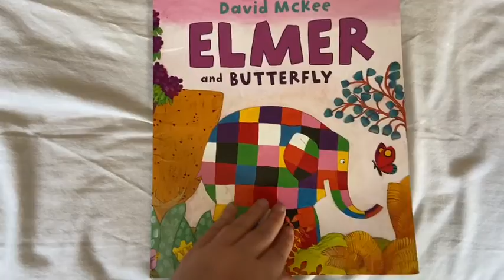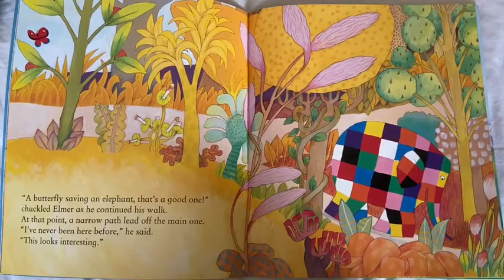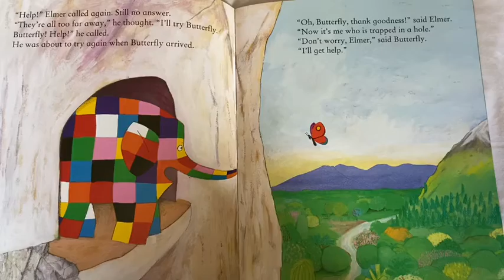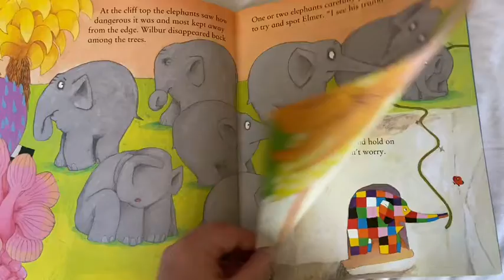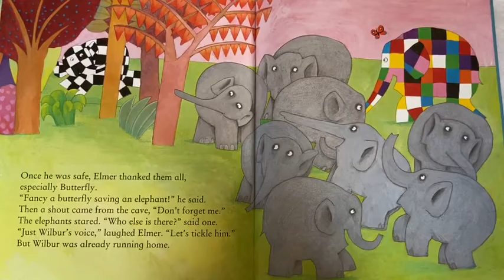Year R, 28.4.2020 Story Time. 3pm.mov - Four Dwellings Primary Academy